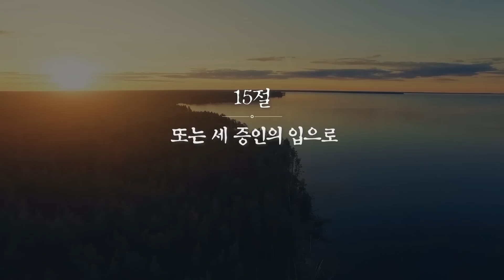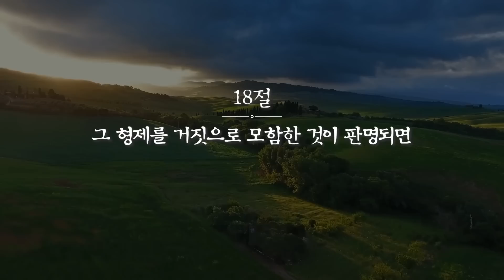[이동원 원로목사] 경기대 | 23.우리가 사모하는 나라 | 신명기 19:14-21 | 2023.08.06 | 지구촌교회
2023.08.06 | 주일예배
신명기 (23) "우리가 사모하는 나라"
신명기 19:14-21 | 이동원 원로목사

- 주일 1부 예배 | 오전 08:00
- 주일 2부 예배 | 오전 10:00
- 주일 3부 예배 | 오전 12:00
- 주일 4부 예배 | 오후 14:00
- 주일 5부 예배 | 오후 16:00

- 새벽기도회 | 월-토 05:30
- 향수예배 | 수 11:30
- 파워웬즈데이 | 수 20:00
- 시니어예배 | 금 10:00
- 금요 느헤미야 기도회 | 금 20:30

지구촌교회